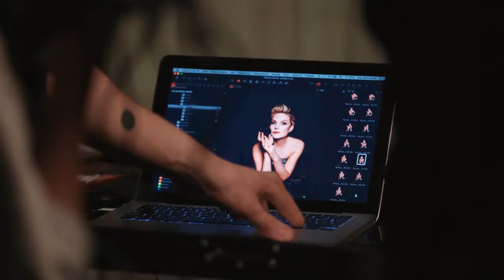Renata Litvinova for Faberlic backstage 2019